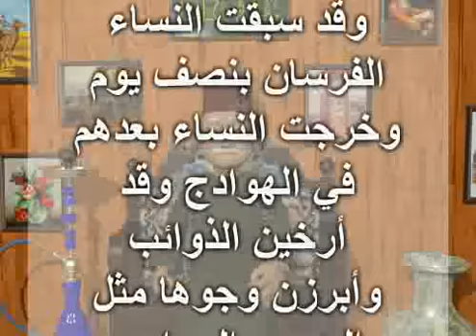خروج بني عبس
الحكواتي